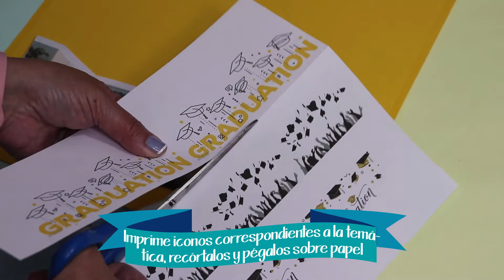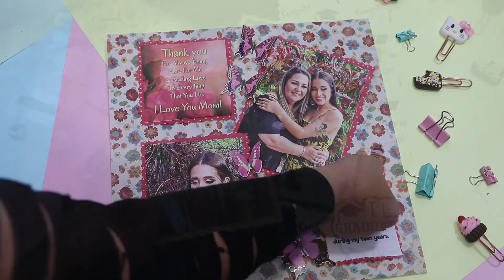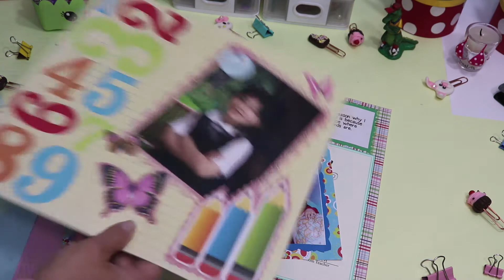Ropero Raquel 75. Guarda tus memorias en un Scrapbooking.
Hola mis amigos una vez mas trayéndoles ideas nuevas e innovadoras. Te gustaría guardar esas fotos especiales en un álbum de papel y recortes??? Pues quédate ahí porque este será  tu tutorial favorito.
Hoy quiero recordarles que nuestro canal esta creando nuevas aventuras para entretenerlos para que conozcan un poco mas lugares al rededor del mundo y así conocer algo de cultura general.
CHaooooooooooooooooooooo
Ahhhhhhhhhh... Y.…Recuerden: DÉMOSLE UNA SEGUNDA OPORTUNIDAD AL PLÁSTICO RECICLA.
G mail: @elroperoraquel
YouTube: El Ropero Raquel Co -Patricia Grisales
APROVECHO PARA DAR MIS AGRADECIMIENTOS A MIS COLABORADORES SON ELLOS QUE HACEN POSIBLE REALIZAR ESTOS VÍDEOS.
Edición Roberto Rodríguez
Introducción, Giovanny Gómez
Dirección de Cámara y Grabación: Patricia Grisales
LIBITU FASHION. Tienda de ropa usada ONLINE.
Compositor y Arreglos: Carlos Lozano @carlitos_93_
Producción: William Rivillos @barijare
Voces: Tatiana Díaz @Tatiana Díaz